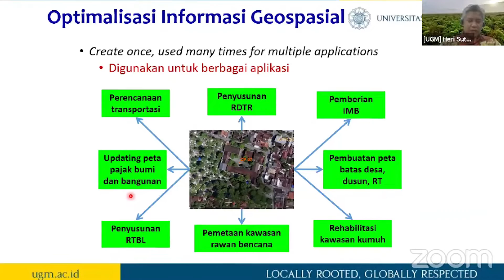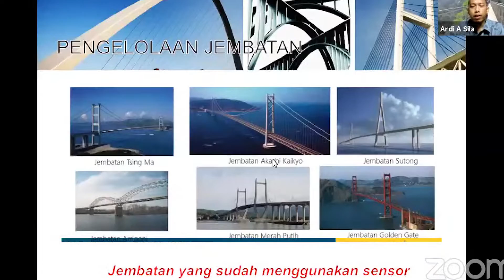PROFIL PROGRAM STUDI TEKNIK SIPIL UNIVERSITAS JAMBI